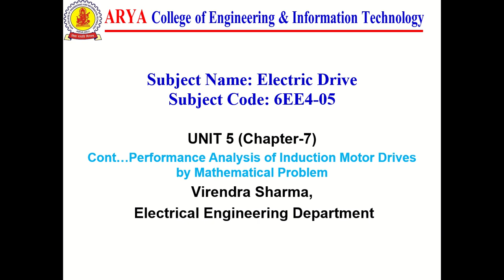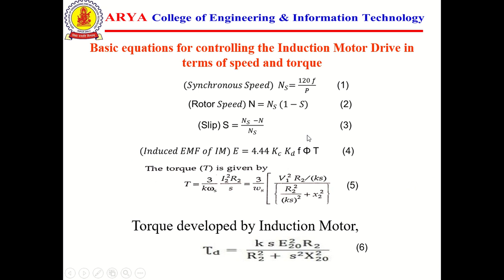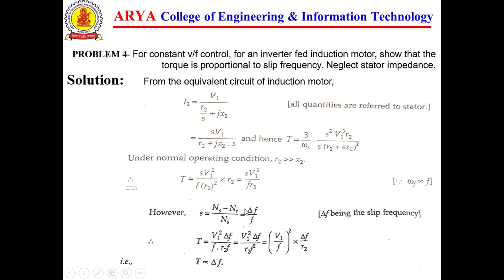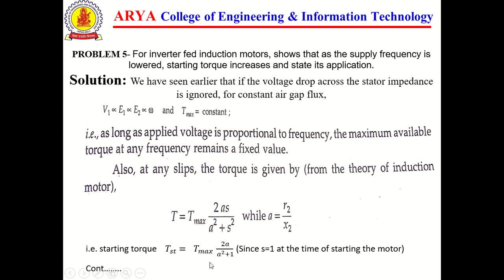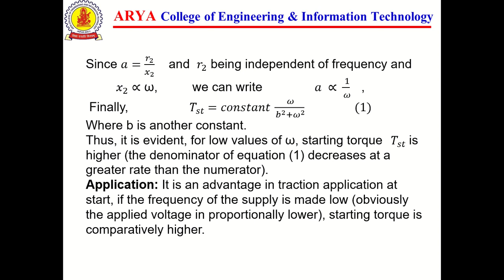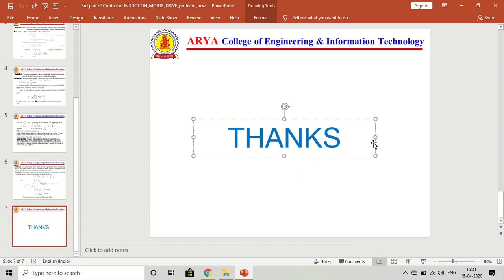Control of Induction Motor Drive(Lecture 4)- Electric Drive by Virendra Sharma